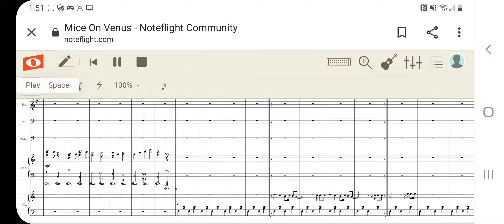Mice On Venus Orchestral Preview